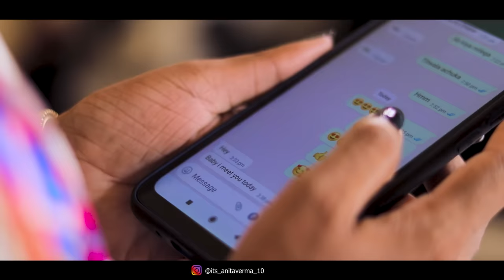Phir Bhi Tumko chahunga | Emotional Love Story | Arijit Singh | Arjun k & Shraddha k | ANITA VERMA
ANITA VERMA PRESENT'S A Sad Love Story on beautiful song Phir Bhi Tumko Chahunga Hope you guys enjoy it. Watch till the end.

Video Credit

Cast: Anita, Amit, Vaishali
Writing By: Irshad Khan
Producer: Anita verma
Thumbnail by: V.K Edits
Cinematography & Editing :-Uttam Singh
Song credit

Movie-Half Girlfriend
Singers Arijit Singh & Shashaa Tirupati
Music Mithoon
Lyricist-Manoj Muntashir

Arrangers/Programmers:
Music Composed, Arranged & Produced By Mithoon
 Drums Programmed By Bobby Shrivastava
Music Assts Anugrah & Godswill Mergulhao

Song Recorded At Studio One (A Manivannan) & Living Water Music (Kaushal Gohil)

Lyrics:

Kuch Aisa Ho Hum Hum Na Rahe
Yeh Raastey Alag Ho Jaayein
Chalte Chalte Hum Kho Jaayein
Main Phir Bhi Tumko Chaahunga (x4)
 Iss Chahat Mein Marr Jaoongaa
Main Phir Bhi Tumko Chaahunga

Meri Jaan Main Har Khamoshi Mein
 Tere Pyaar Ke Nagmein Gaoonga
Main Phir Bhi Tumko Chaahunga (x2)

Jaise Hawayein Saason Ko
Aise Talaashoon Main Tumko
Jaise Ke Paer Zameeno Ko
 Hasna Yaa Ronna Ho Mujhe
Pagal Sa Dhoondu Main Tumhe
Kal Mujhse Mohabbat Ho Na Ho
 Kal Mujhko ljaazat Ho Na Ho
 Tootey Dil Ke Tukde Lekar
Tere Dar Pe Hi Reh Jaoonga
Min Dhin Dhi Tumko Chaahunga (x2)

Tum Yun Miley Ho Jab Se Mujhe
Poorey Badan Se Hansti Hoon
Mere Din Raat Saloney Se
 Sab Hain Tere Hi Honey Se

Lekin Jab Yaad Karogey Tum
 Main Banke Hawaa Aa Jaoonga

HalfGirlfriendSongs
Arijit Singh Songs
NewSongs ZMC
 Arjun Kapoor Songs
Shraddhakapoor Songs

 Keep Supporting🙏🙏